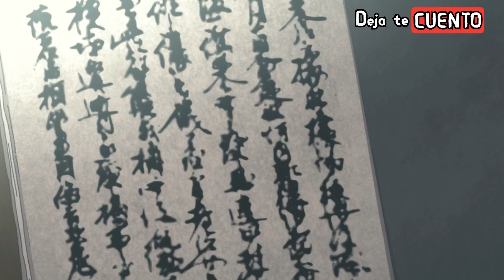OOKU LOS APOSENTOS PRIVADOS | RESUMEN COMPLETO EN MINUTOS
🔔RESUMEN Ooku los aposentos privados 2023 la pelicula 2023 en minutos, te la explico en minutos, Ooku los aposentos privados película completa, tambien Ooku los aposentos privados en español latino y Ooku los aposentos privados la pelicula resumen en minutos
Ooku los aposentos privados | RESUMEN EN 10 MINUTOS, Ooku la serie animada resumen y analisis

En nuestro canal encontraras, videos de resúmenes de películas animadas y de estreno, por si no la viste o la dejaste a la mitad Ooku los aposentos privados la pelicula Deja te Cuento esta película llamada Ooku los aposentos privados la pelicula de netflix en minutos, también la explicación de películas y detalles que se te hayan pasado yo te cuento y te la cuento tal como te la resumo así nomas, y te creamos un resumen en minutos, ya que Así paso y aquí la vez tal cual el resumen de película animada y videos de películas resumidas en minutos, por lo que Enchula tu mente y comencemos Helmanos.

TAGS
enchula tu mente, asi paso, resumen de películas animadas, resumen películas animadas, resumen de peliculas de terror, resumen de películas de ciencia ficcion, películas de ciencia ficcion, ver online, trailer de película, película completa, película resumida, resume Ooku los aposentos privados 2023 la pelicula de Netflix en minutos